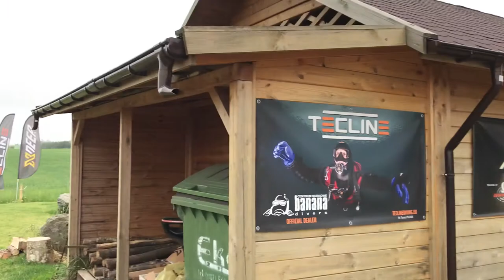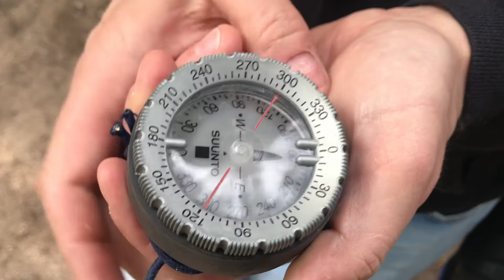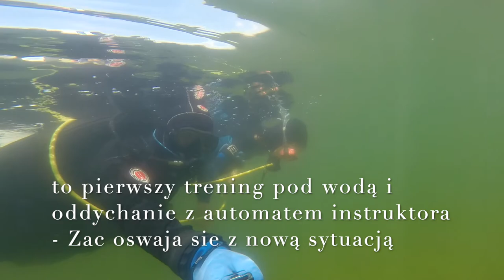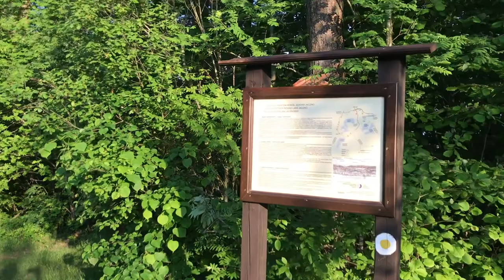Urlop w kraju - podlaskie - Błaskowizna i Wigry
Urlop w kraju urlopwkraju to kampania społeczna, która budzi Polskę i Polaków.
Pokazujemy Wam cały kraj, od morza, aż po Tatry.
Chcemy, żebyście zobaczyli i poczuli, że blisko nas jest przepięknie i wcale nie trzeba wyjeżdżać gdzieś daleko, żeby przeżywać niesamowite przygody.

Kampania społeczna urlopwkraju zrodziła się podczas kryzysu i pandemii koronawirusa w Polsce, kiedy to branża turystyczna (jak i wszystkie inne) odnotowała ogromny spadek zainteresowania i przychodów.

Ja Lidia Piechota, mój syn Zachariasz, razem z naszym psem Bejbi podróżowaliśmy po województwie podlaskim pokazując klimat tej krainy, poznając ludzi i zakochując się w każdym odwiedzonym miejscu.
Polecamy Wam zarówno naszego e-book'a na ten temat, który jest dostępny tutaj

ale też nasze filmy i liczne publikacje w social mediach oraz na blogu.

Każde polskie województwo zostało opisane w ramach kampanii i w każdym znaleźliśmy miejsca warte zobaczenia, poznania lepiej i odwiedzenia ponownie. W każdym też poczuliśmy ogromny potencjał. My czyli podróżnicy

Odkrywajmy razem Polskę!

W tym filmie pokazujemy Wam drugi fragment podróży po województwie podlaskim: Błaskowizna, Wigry - poczujcie tę atmosferę i liczcie z nami bociany!

Peace & LOVE